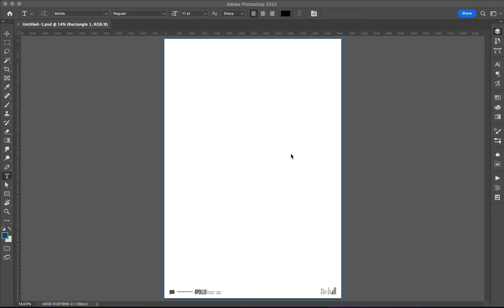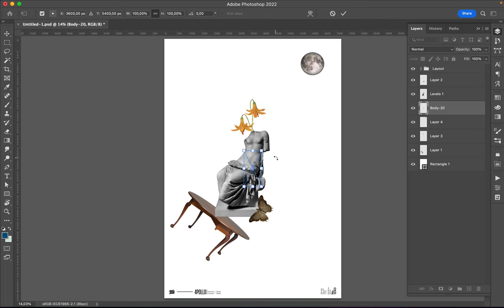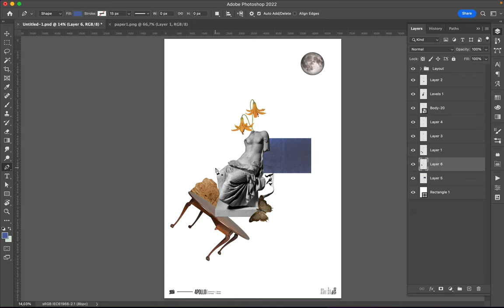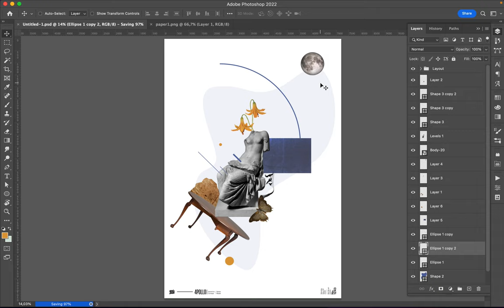Poster Speed Art 1243 Female Seed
It's maybe a new mini-series made as Collages.